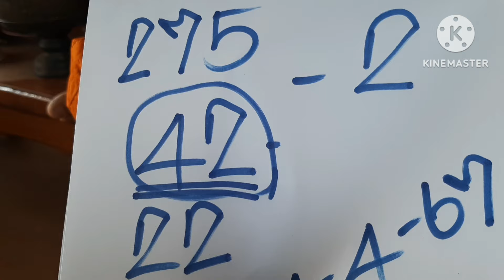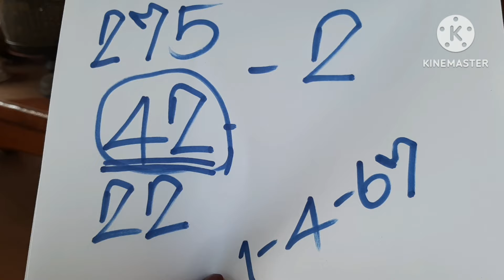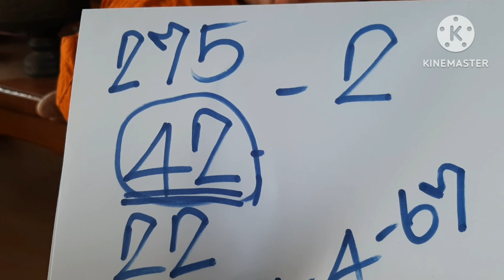หลวงพี่มีเซ้นส์ มีกแฮงโตนี้ วงกลมให้เน้นๆเม็ดเดียว ฟังให้จบ 1/4/67